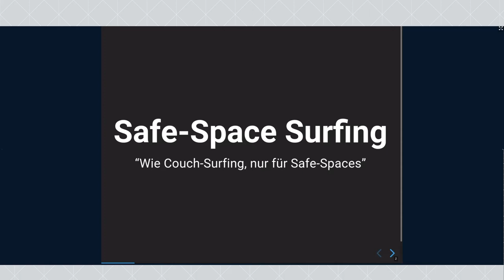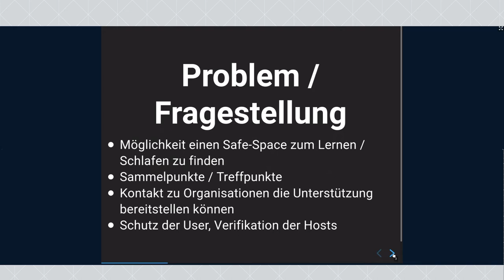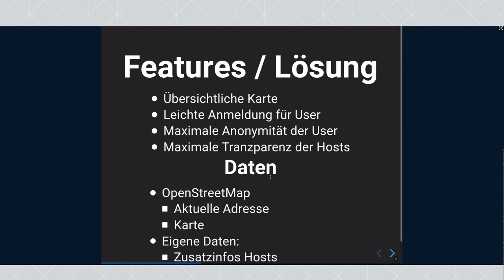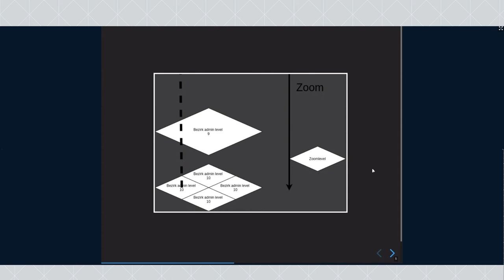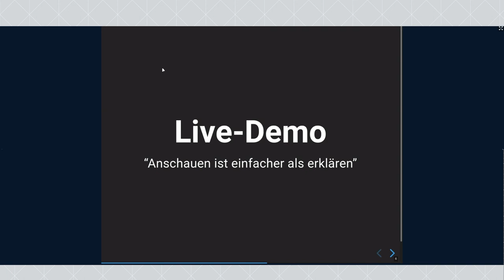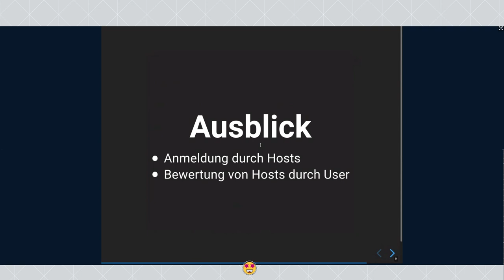Safe-Space Surfing | Jugend hackt in Köln 2021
wo?

was?